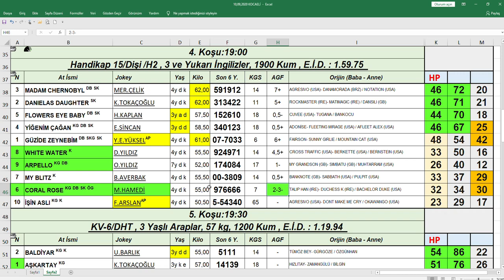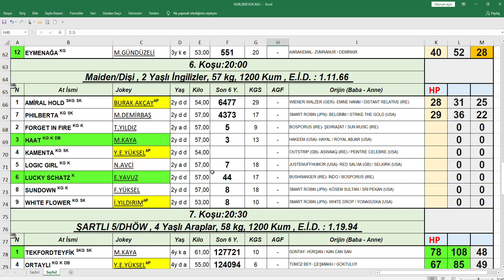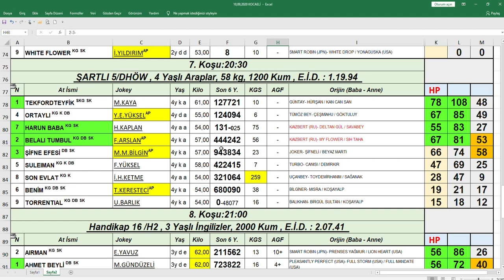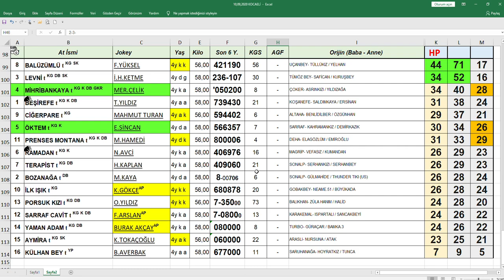10,09,2020 Kocaeli At Yarışları Handikap Analiz 2,ci Altılı Ganyan Tahmini